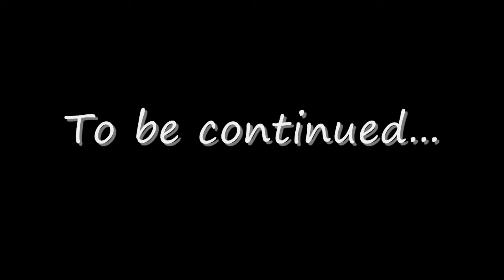Luigi The Troll Part 2